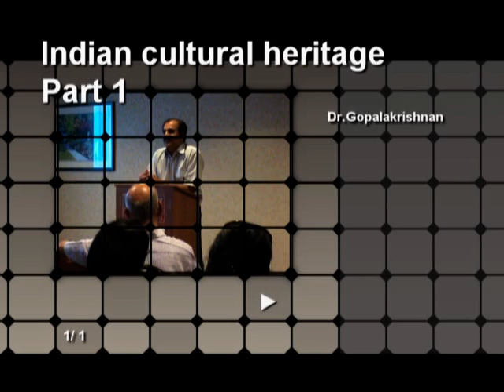Dr.Gopalakrishan lecture cambridge,canada part-1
this is the lecture by dr gopalakrishan @ cambridge ontario canada.Part 1